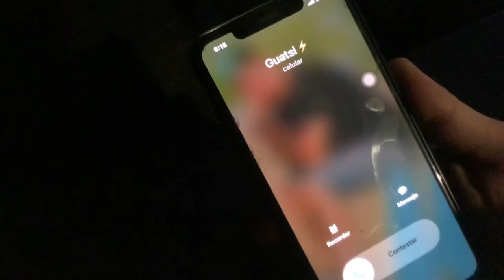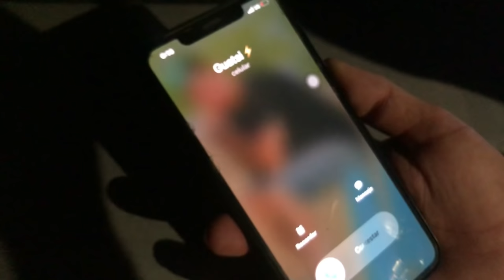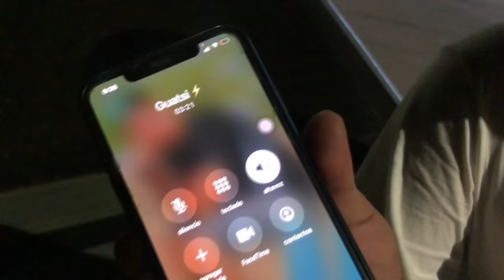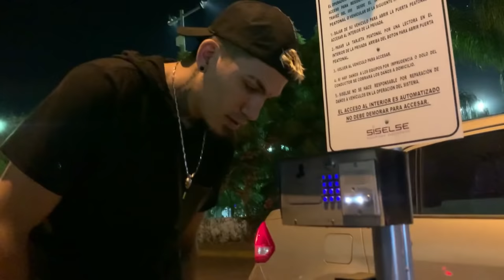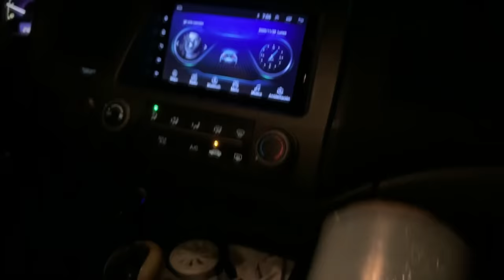LE EMPEÑAMOS LA CAMARA AL GUATSI//LAS CEVICHURRAS NOS CORREN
Vídeo del guatsi si explicación